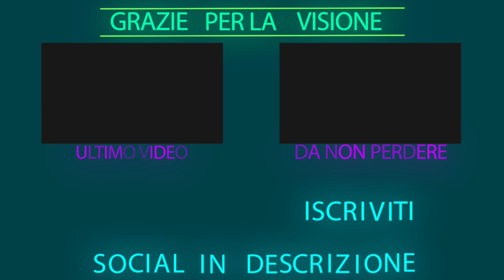IL RITORNO DI RAY DARK! | INAZUMA ELEVEN 2 ITA | Ep 15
Affrontiamo la Epsilon! Ma non è l'unico problema!!!

▁ ▂ ▃ ▄ SOCIAL! ▄ ▃ ▂ ▁